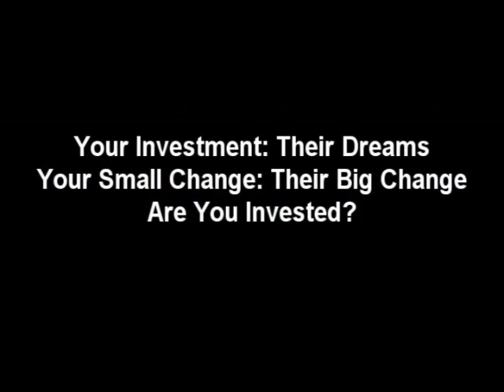MicroPlace microfinance borrower: Gnel from Cambodia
Meet a MicroPlace microfinance borrower, Gnel Sophea, from Cambodia